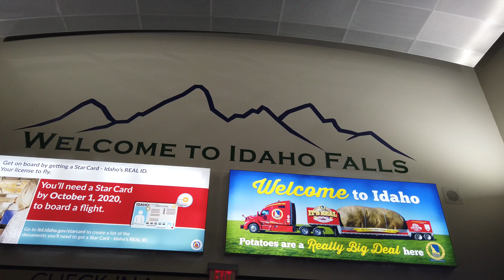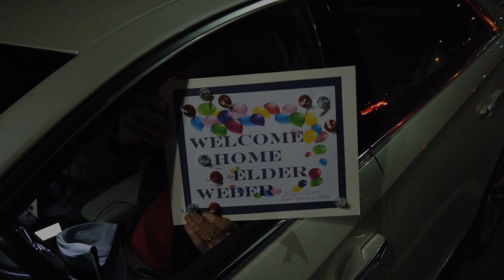Preston Weber TKM mission homecoming 2020